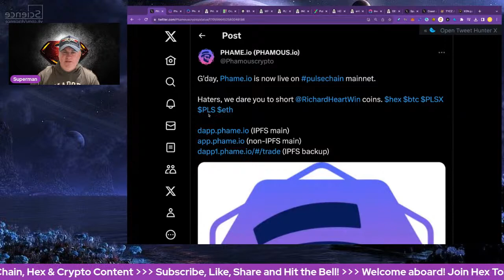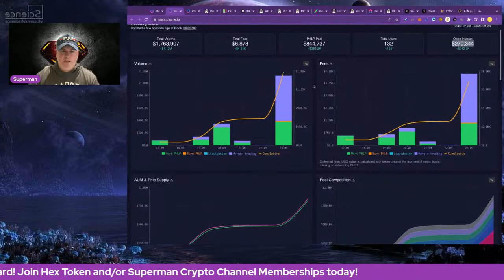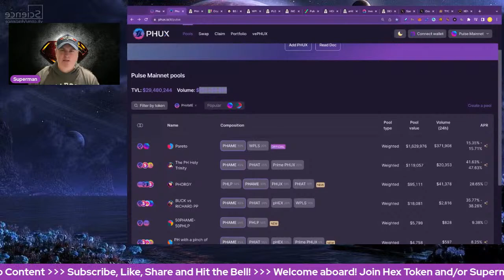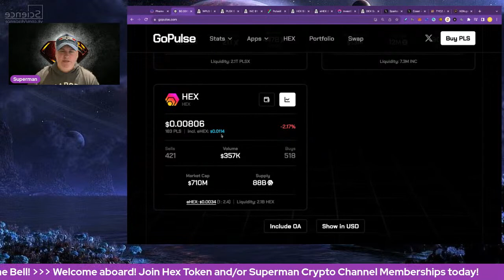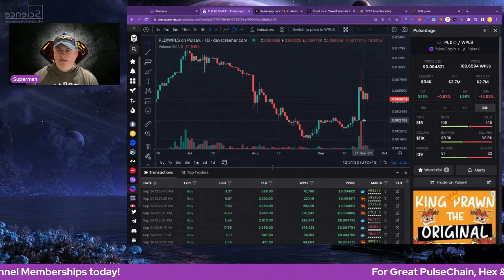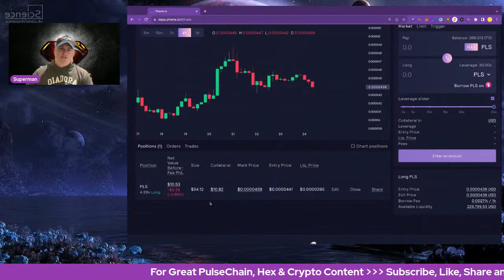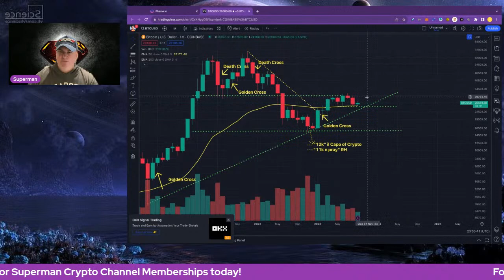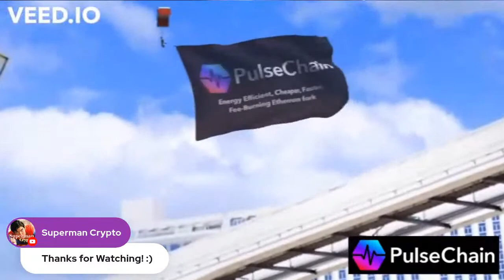Phamous Is LIVE On Pulsechain! Margin Trading Up To 30X Leverage! What Is Phight Club?!